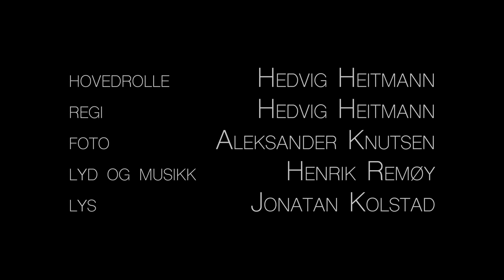Read This BITCH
An experimental piece, but what it is about is up to your interpretation ;)